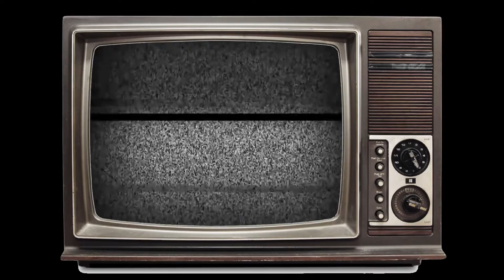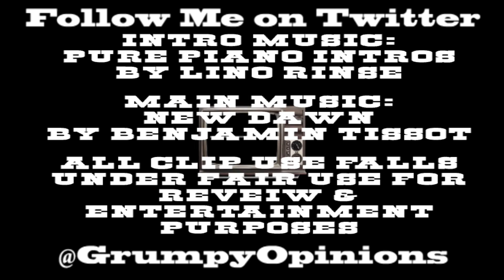Star Trek Discovery review: Season 2 Episode 7 - We all Need a Day Off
Episode 2.07 - Light and Shadows

Michael takes a few days off, and Tyler and Pike get attacked by a space probe time-squid.
No really.

The Sounds of Thunder

Pure Piano Intros by Lino Rinse
New Dawn by Benjamin Tissot